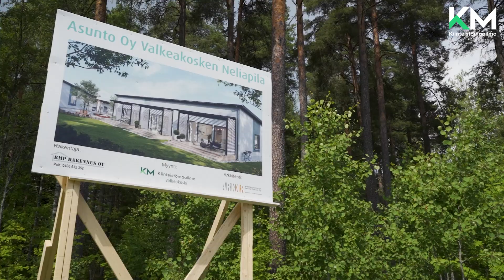Apilapellontie 3, 37600 Valkeakoski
Asunnon tyyppi: Rivitalo
Hinta: 148 700 € / 297 400 €
Pinta-ala: 82 m² / 82 m²
Huoneet: 3h, k, s
Energialuokka: A

UUDISKOHDE - ASUNTO OY VALKEAKOSKEN NELIAPILA

Valkeakosken parhaille asuinpaikoille rakennetaan uusi, upea rivitalo. Taloyhtiö Valkeakosken Neliapila sijaitsee Tallinmäen asuinalueella, omassa rauhassaan, mutta kaikkien palveluiden tuntumassa. Huoneistojen sisäpihalla on suojaisa, luonnon läheinen piha-alue.

Rakentaja on Valkeakoskelainen, luotettava RMP Rakennus Oy ja erinomaiset pohjaratkaisut on tehnyt Arkkitehtitoimisto Kaarlo Rohola Oy. Huoneistojen myynnistä vastaa Kiinteistömaailma Valkeakoski, Koti Koskissa Oy.

Tämä 82 neliön päätyhuoneisto on moderni ja tyylikäs kokonaisuus. Olohuoneen korkea huonekorkeus ja lähes lattian tasolta nousevat isot ikkunat päästävät valon sisään. Pohjaratkaisu ja huonejärjestys on tarkkaan mietitty toimivaksi kokonaisuudeksi. Huoneistossa on vesikiertoinen lattialämmitys ja lämmönlähteenä on ekologinen sekä edullinen maalämpö.

Materiaalit ovat tasokkaita ja tässä vaiheessa pääsee valitsemaan omien mieltymysten mukaisia värejä ja pinnoitteita. Huoneistolle kuuluu kaksi autopaikkaa, joista toinen on katospaikka.

Tervetuloa tutustumaan kohteeseen joko tontille tai myymäläämme Koskikaraan. Lähetämme mielellämme lisätietoja myös sähköpostilla.

Kiinteistömaailma
Koti Koskissa Oy
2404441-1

Valtakatu 9-11
37600 Valkeakoski